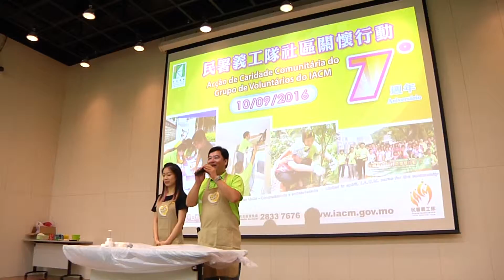2016 09 10 民署義工隊成立七週年社區關懷行動